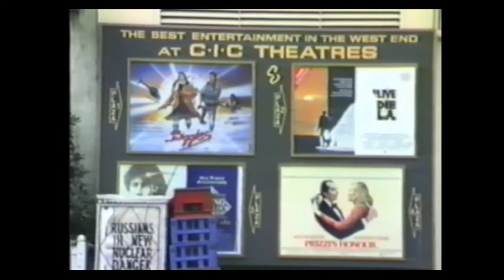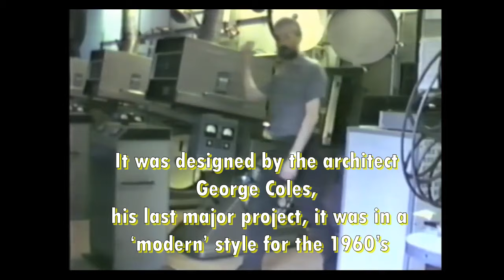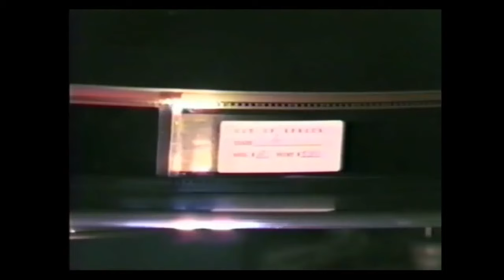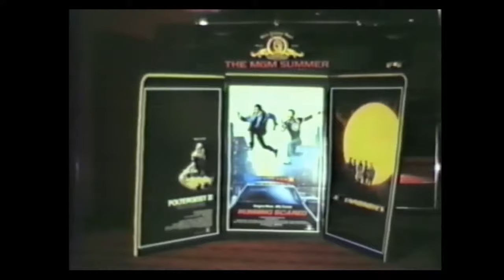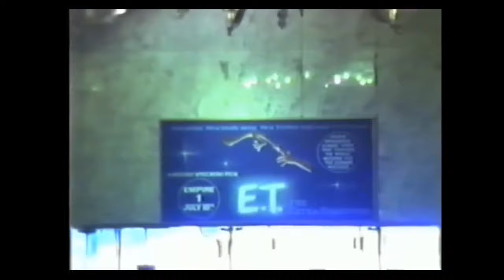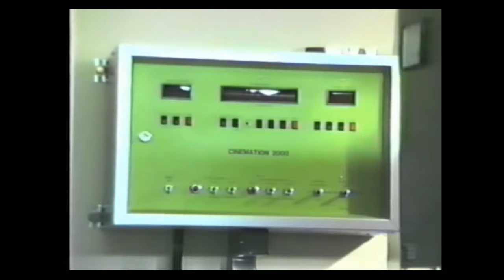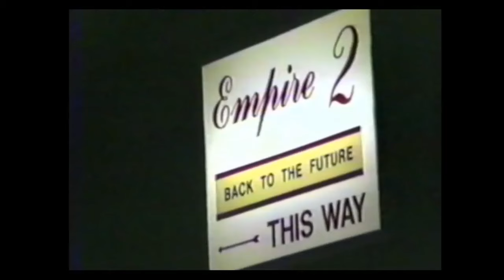EMPIRE CINEMA LEICESTER SQUARE IN 1985 NEW EDIT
This is the Empire Leicester Square back in 1985. This is a new edit complete with a new Sound Track. Featuring all 3 auditoria and the three projection rooms. This is history which is now lost, as the cinema has now been carved up.